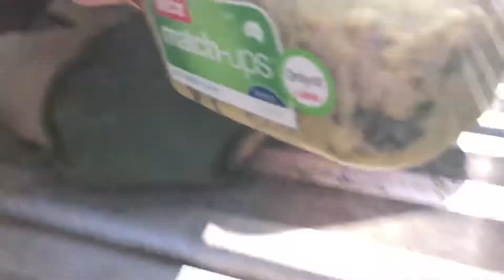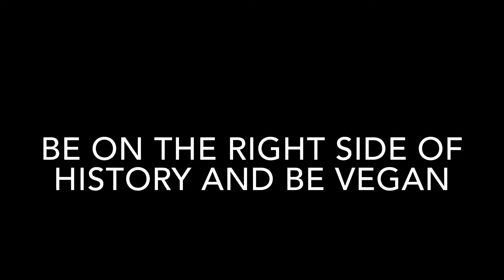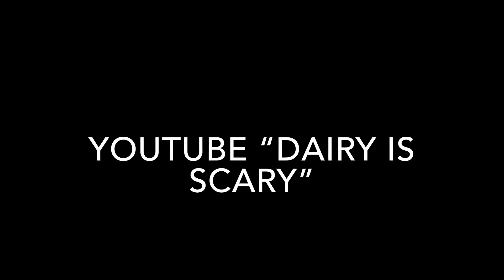THREE RESCUED SOULS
Deathrow Unchained

Great content to check out:

Youtube - Gary Yourofsky best speech you will ever hear
Youtube - James Aspey This speech is your wake up call

(coming soon) [currently on premiere screening]